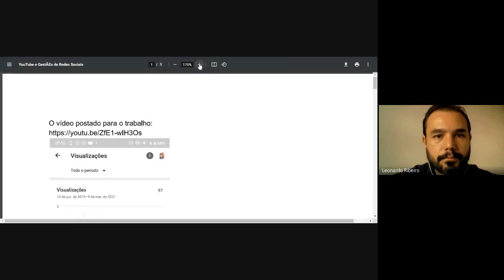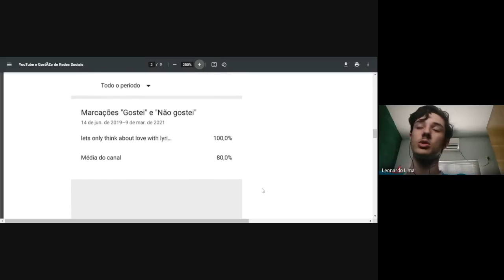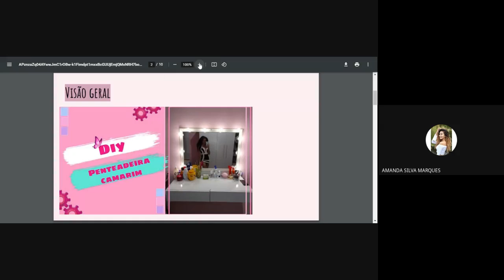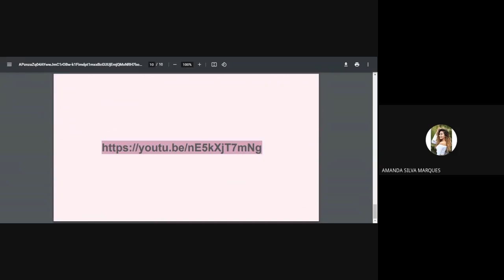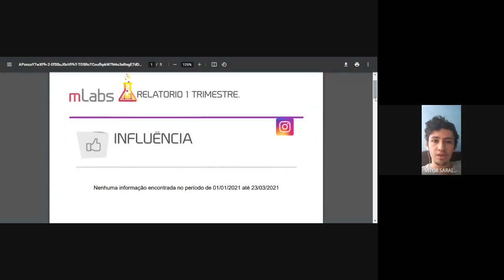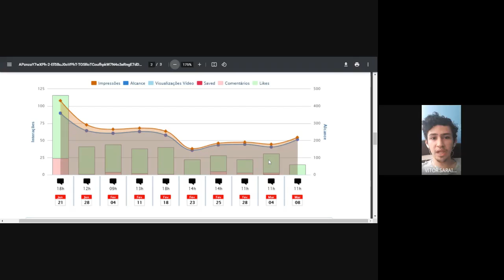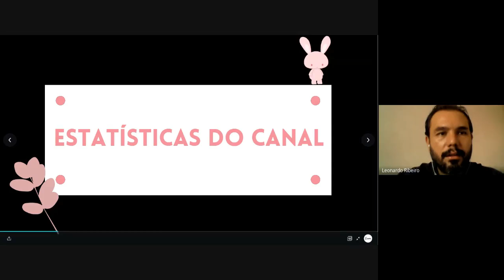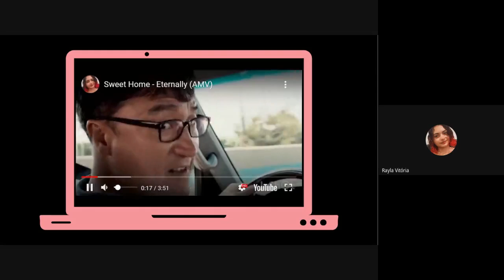Apresentações discentes - gestão de redes sociais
Tema: MLABS e Youtube